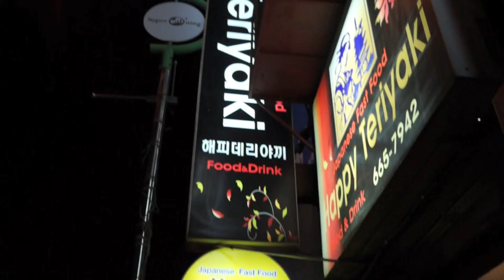Exploring Seoul South Korea - First Month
I just moved to South Korea and i wanted to start a vlog about some of my adventures while exploring around.  Will be making more videos of noteworthy historic sites, where to eat, where to drink, etc... So stay tune and please feel free to send me feedback.  Ciao